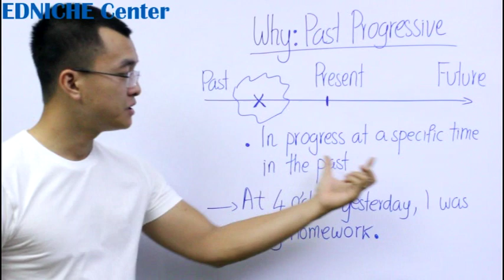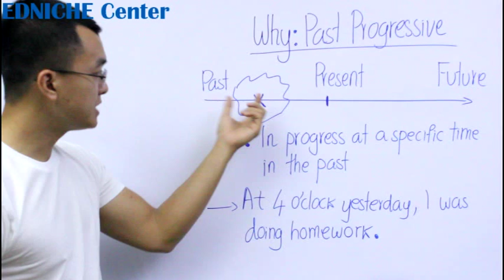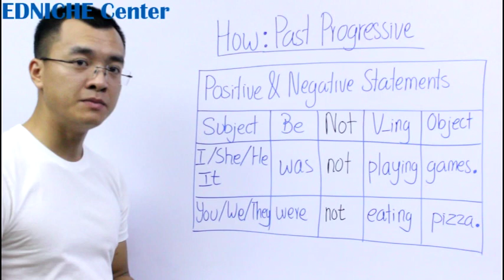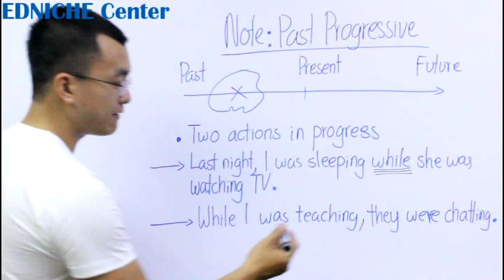Cambodians Learn English in Khmer | រៀនវេយ្យាករណ៍ភាសាអង់គ្លេស Past Progressive